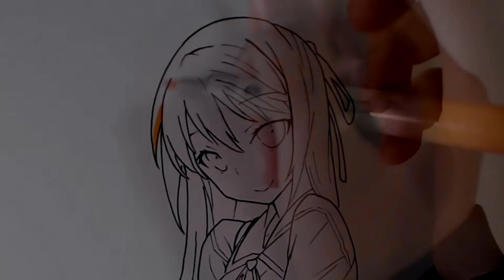Marcadores 1$ VS 250$ | Carioca Vs Copic | ArteMaster (English Subtitles CC)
-Los rotuladores carioca que uso en el vídeo son estos:
(están un poco más caros de 1$ porque es online, en los chinos de mi barrio estaban más baratos xD:

-Y aquí los copics, para que veaís el precio xD

➜ MI LIBRO  (Sólo disponible en España y EEUU)

✔️MATERIALES QUE USO EN MIS VÍDEOS (con links de compra)

●Marcadores/Rotuladores a base de alcohol (Copic, Promarker, Finecolour)

●Lápices de colores Prismacolor (todos los packs)

●Papel para lápices de colores (el que utilizo actualmente)

●Blender para prismacolors (sirve para mezclar y intensificar, es incoloro)

●Lápiz 2B o de graduación similar

●Papel adecuado para dibujar con lápices de grafito (a escala de grises)

●Goma moldeable/ Goma eléctrica/ Goma Normal

●Lápices de pastel

●Sacapuntas eléctrico

●Acuarelas Winsor&Newton (buenísima calidad)

●Pincel "Brushpen" o Pincel con depósito de agua rellenable

●Papel para acuarelas(el que utilizo actualmente, es muy bueno)

Dessin, Dessiner, 描きます, Disegnare